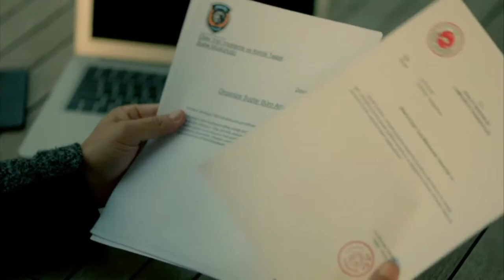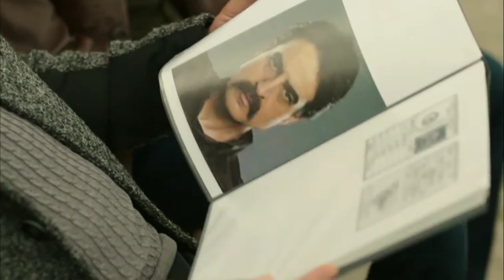İsimsizler 27. Bölüm | Ya Babası Kızı'nı Vuracak, Yada Kızı Babası'nı! | Final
Yapımcı : Ahmet Kayımtu, Yusuf Esenkal, Serdar  Öğretici

Yapım : Barakuda Film

Senaryo : Ali Doğançay - Okan Lalik

Oyuncular: Uğur Güneş (Fatih), Hande Soral (Handan), Kürşat Alnıaçık (Kudret), Bülent Alkış (Dayı), Çağkan Çulha (Murat), Musab Ekici ( Derman), Mert Öcal (Tufan), Berkan Şal (Hatem), Kayra Şenocak (Yadigar), Mine Teber (Mehveş), Destina Başer (Damla), Sude Zülal Güler (Biruske), Nizam Namidar (Afran), Yiğit Pakmen (Korkut) ve Atsız Karaduman (Kor Yakup)